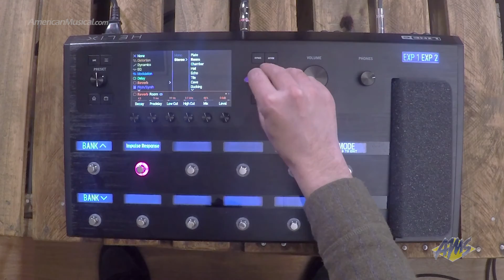Line 6 Helix Impulse Response Demo - Line 6 Helix Floorboard Guitar Processor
Start by recreating the tones in your head with the new HX modeling engine - the new amps, cabs, mics, and effects will feel familiar to anyone who has ever spent time in the studio getting the best guitar sounds from both vintage and modern gear.